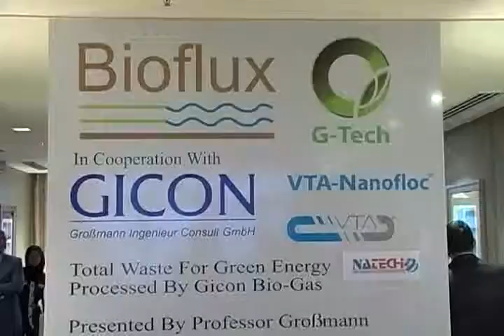News Highlight Week 43 - Monday